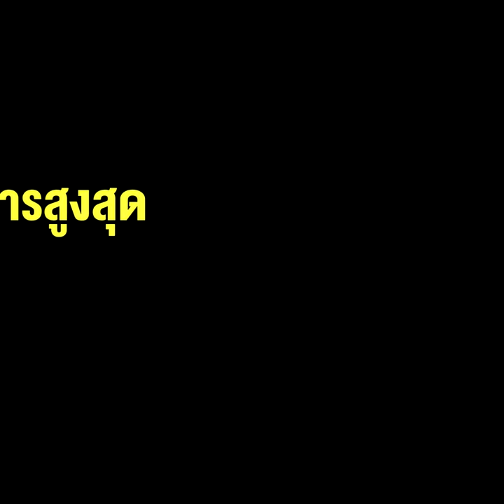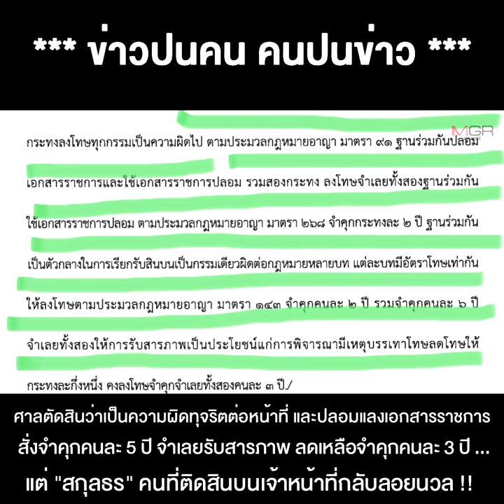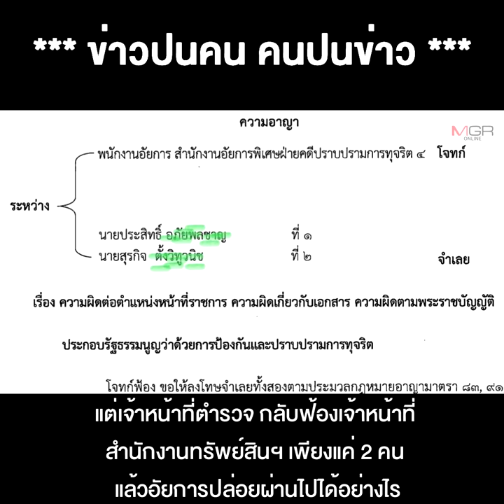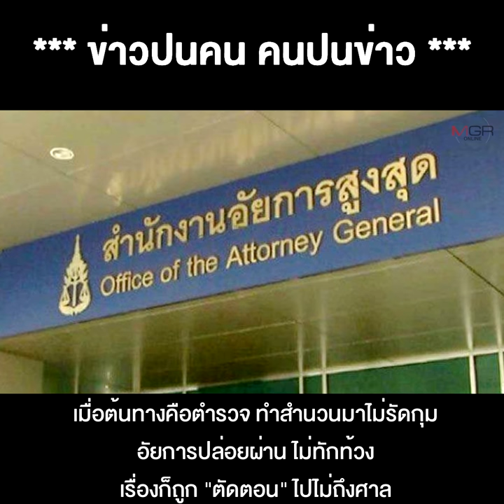น้องธนาธร” ติดสินบนเจ้าหน้าที่ หวังฮุบที่ดินทรัพย์สินพระมหากษัตริย์ หลักฐานชัดแต่ยังลอยนวล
09/12/2020 น้องธนาธร” ติดสินบนเจ้าหน้าที่ หวังฮุบที่ดินทรัพย์สินพระมหากษัตริย์ หลักฐานชัดแต่ยังลอยนวล “วงศ์สกุล” อัยการสูงสุด ต้องชี้แจงทำไมสั่งไม่ฟ้อง !!
**“น้องธนาธร” ติดสินบนเจ้าหน้าที่ หวังฮุบที่ดินทรัพย์สินพระมหากษัตริย์ หลักฐานชัดแต่ยังลอยนวล “วงศ์สกุล” อัยการสูงสุด ต้องชี้แจงทำไมสั่งไม่ฟ้อง !!